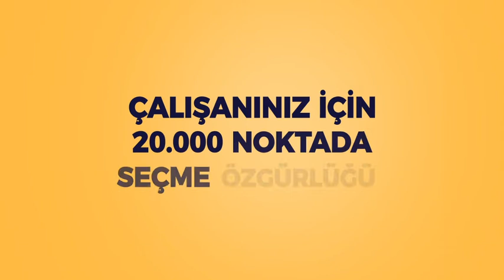Çalışanlarınız MultiGift ile dilediği hediyeyi seçsin, sirketiniz %39 daha az ödesin!